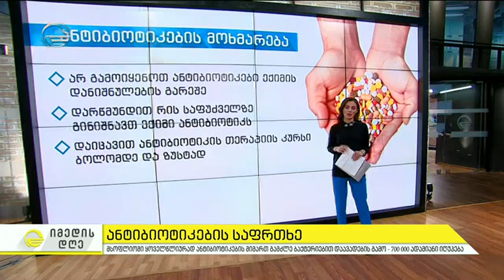რა შეიძლება გამოიწვიოს ანტიბიოტიკების არასწორმა მიღებამ